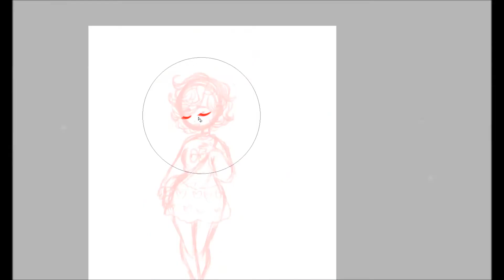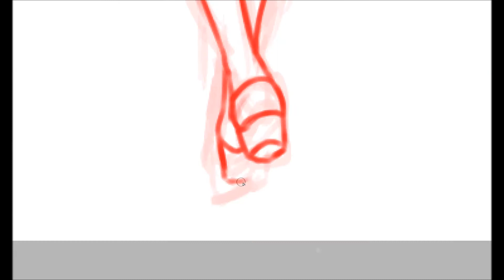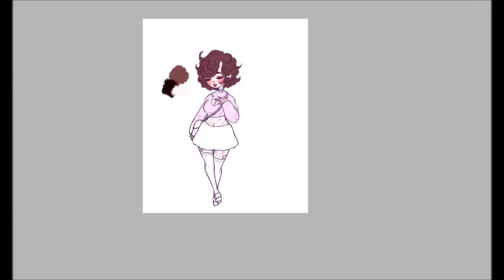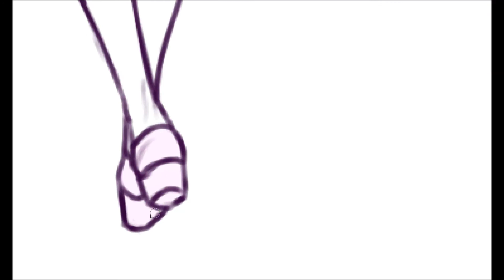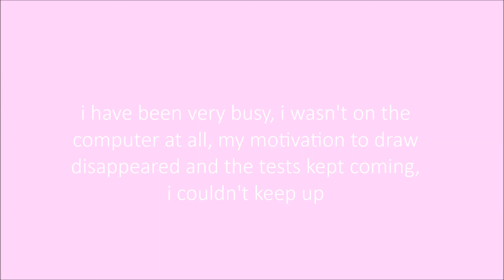♡ speedpaint | little lulu ♡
i wanted to do an animation yesterday (13.04.) since it was my birthday but had no time
and i didn't have time today either so have this speedpaint with my little lulu ; v ;